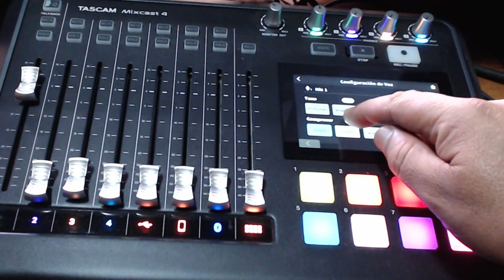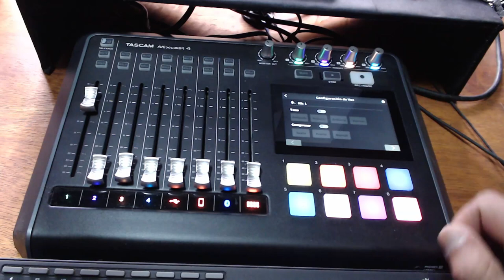Podcast and Broadcast Mic Turnstile Audio TAP 300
Hice una revisión del micrófono Turnstile Audio TAP 300 para que puedas escuchar y sentir como suena y como luce. Puede ser usado en Podcast, Broadcast o como equipo de grabación casera.